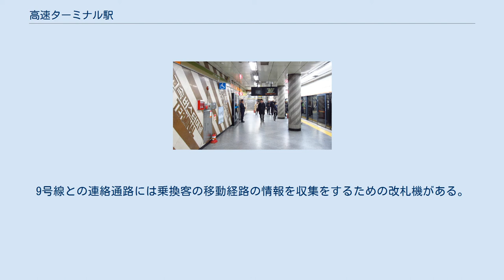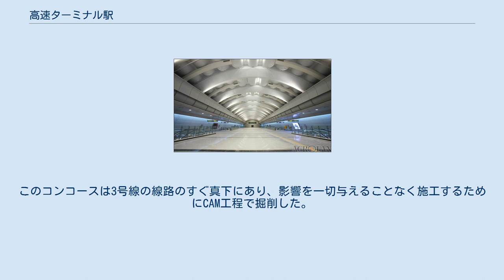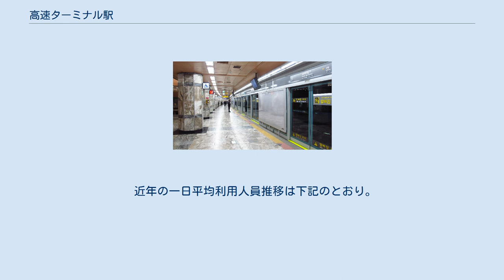高速ターミナル駅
高速ターミナル駅（コソクターミナルえき）は、大韓民国ソウル特別市瑞草区にあるソウル交通公社とソウル市メトロ9号線の駅。
 3号線は相対式ホーム2面2線を有する地下駅で、フルスクリーンタイプのホームドアが設置されている。
改札口と7号線・9号線との連絡通路に繋がる階段はホーム1面につき4ヶ所、エレベータはホーム1面につき1基ある。
 改札口は蚕院寄りと教大側の2ヶ所ある。
連絡通路は改札階にあり、7号線との連絡通路は南側、9号線との連絡通路は北側にある。
9号線との連絡通路には乗換客の移動経路の情報を収集をするための改札機がある。
 化粧室は改札外に1ヶ所あり、出口は1,2,7,8番の計4ヶ所ある。
 7号線は相対式ホーム2面2線を有する地下駅で、フルスクリーンタイプのホームドアが設置されている。
改札口と3号線との連絡通路に通じる階段はホーム1面につき3ヶ所、エレベータはホーム1面につき1基ある。
 改札口は盤浦側と内方側の2ヶ所ある。
化粧室は改札外に1ヶ所、出口は3番から6番まである。
 3号線との連絡通路（階段）はホーム階と改札階の中間にある。
9号線に乗り換える場合はこの連絡通路と3号線の改札階を経由しなければならない。
 相対式ホーム2面2線を有する地下駅で、フルスクリーンタイプのホームドアが設置されている。
改札口と3号線との連絡通路に通じる階段はホーム1面につき4ヶ所、エレベータはホーム1面につき1ヶ所ある。
 改札口は2ヶ所、化粧室は改札内に1ヶ所、改札外に2ヶ所ある。
出口は8-1と8-2の2ヶ所ある。
 3号線との連絡通路（階段）はホーム階と改札階の中間にある広々としたコンコースの中程にある。
このコンコースは3号線の線路のすぐ真下にあり、影響を一切与えることなく施工するためにCAM工程で掘削した。
天井にある大型鉄管とアーチ型の横梁をそのまま露出させている。
このコンコースは「2009年の今年の土木構造物」大賞を受賞した。
7号線に乗り換える場合、連絡通路（階段）と3号線の改札階を経由しなければならない。
 ^ 지하철 9호선 고속터미널역 '2009년 올해의 토목구조물' 대상 수상 ^ 서울메트로 」 공사소개 」 운행현황 」 수송통계 자료실 ^ 서울도시철도공사 」 알림정보 」 자료실 ^ 서울메트로9호선 」 알림/소식 」 자료실